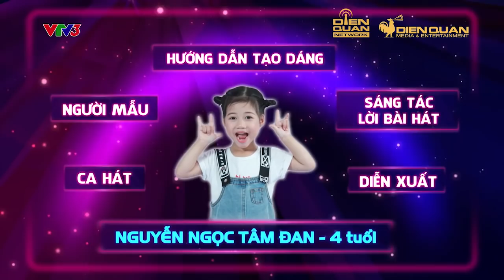Chọn Ngô Kiến Huy, Anh Đức, diễn viên nhí 4 tuổi tiếp tục khiến Trấn Thành tổn thương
Cast: Trấn Thành, Ngô Kiến Huy, Anh Đức, Hari Won, Sam
Chương trình: Biệt Tài Tí Hon